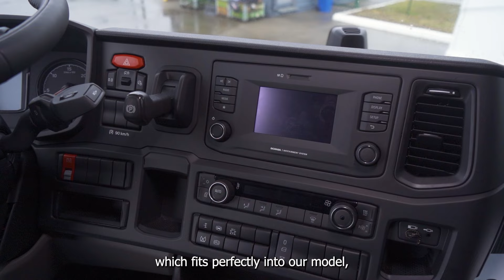Угода на 76 вантажівок Scania з компанією "НІБУЛОН"